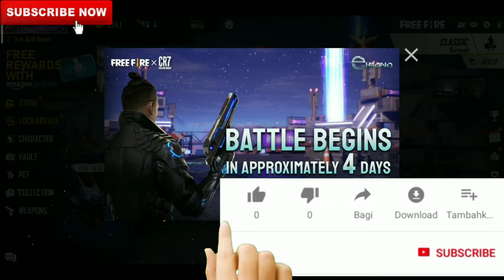free fire new 1spin tips and tricks 201% trick confirmed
hi friends road 1k my channel 🤗🤗🤗🤗🤗🤗🤗🤗🤗🤗🤗🤗🤗